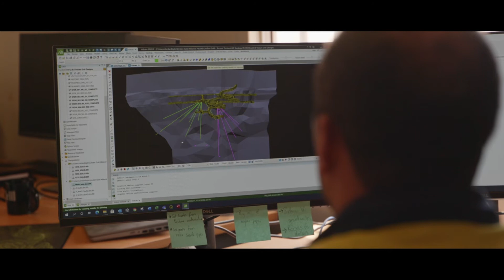Jordan Biglin | Working with Webdrill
Hear from one of our clients and what they have to say about Webdrill and our quality underground drilling services.